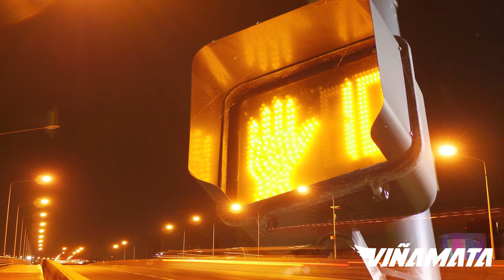[FREE] Juice WRLD x Lil Uzi Vert Type Beat "Locked In" (Prod. Viñamata)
Trevor Daniel type beat
ynw melly type beat